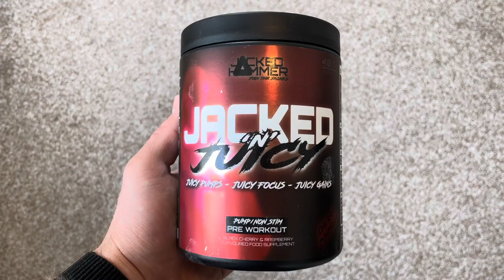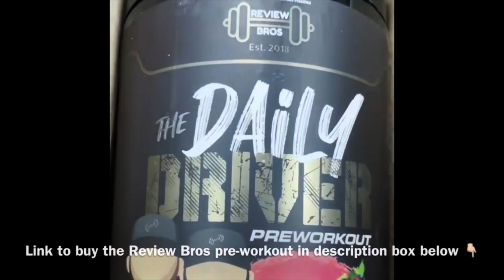JACKED N JUICY PRE WORKOUT REVIEW | JACKED HAMMER | NON STIM PUMP PRE WORKOUT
MEGA DOSED FOR MAXIMUM PUMP, POWER, ENDURANCE, FOCUS & ENERGY LEAVING NO STONE UNTURNED 🫡 (FULLY COMPLIANT AND SUITABLE FOR TESTED ATHLETES).

💡 ⬇️ Featured ⬇️ 💡

UK based vitamin / supplement store that sells a wide range of unique and tasty products 🍪

A US based supplement company that stocks some awesome and well known pre workouts and fat burners such as The Curse, The Shadow and The Ripper!

A UK based supplement retailer 📦💥 🏢

⤵️⤵️⤵️⤵️JOIN LINK⤵️⤵️⤵️⤵️

Code: RB20

Today we review JACKED N JUICY BY JACKED HAMMER and give you our honest thoughts on everything about the product - Taste, Mixability, Label, Effects and summarise it with our Final Verict❗️